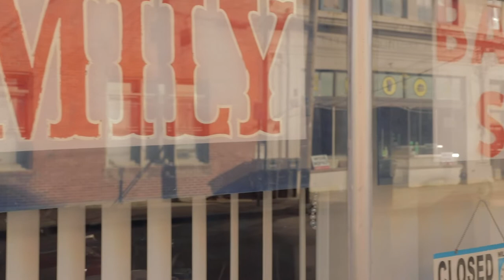Eric Johanson - Riverbend Sessions Ep. 1 feat. Eric McFadden - "4 in the Morning"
The Riverbend Sessions is a new series I'm launching where I'll get together with some friends of mine and play a song somewhere in my neighborhood in New Orleans.

This is a song from my first album "Burn It Down" featuring my good friend Eric McFadden.

Produced by Cat Comet Media
Shot by K. McCarthy
Edited by Eric Johanson

Facebook.com/EricJohanson504
Instagram.com/EricJohanson504